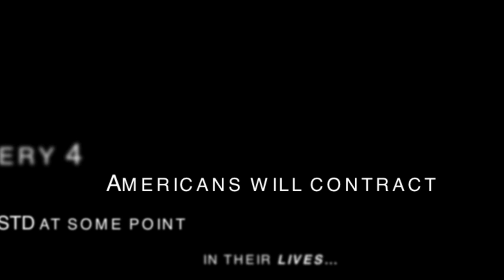Slippery Rock Pregnancy Center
For Client Use Only